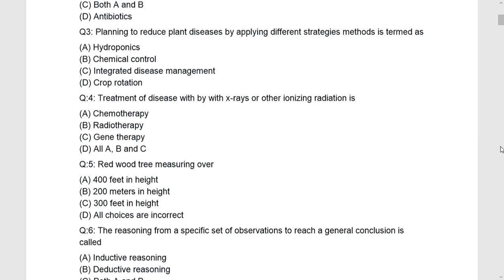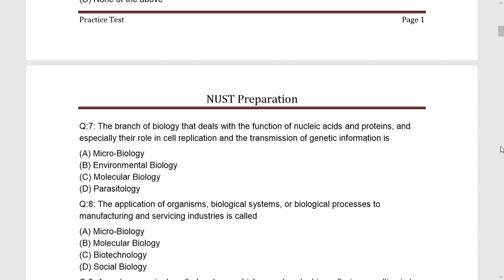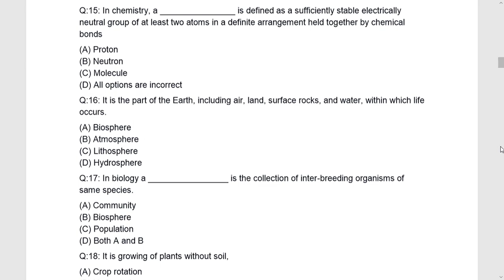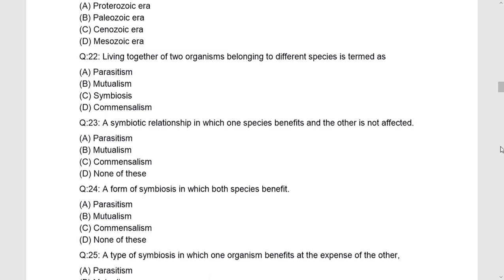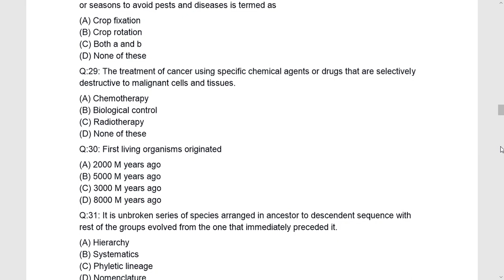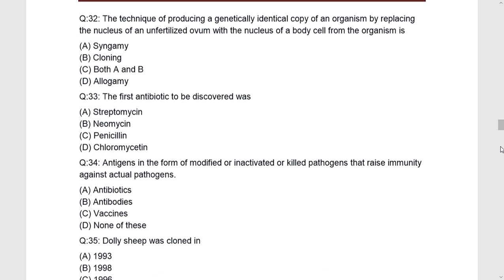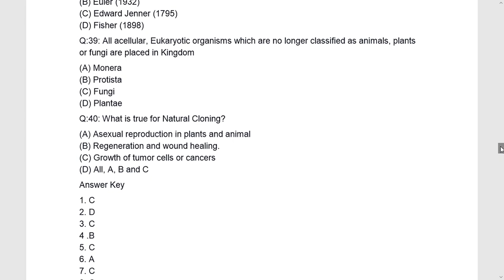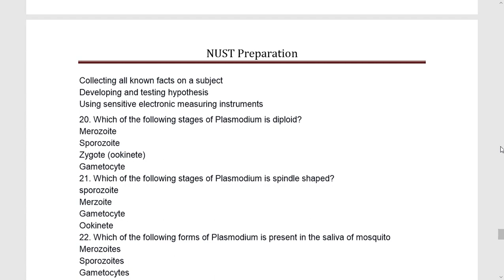NUST NET BIOLOGY PREPARATION SOLVED MCQS